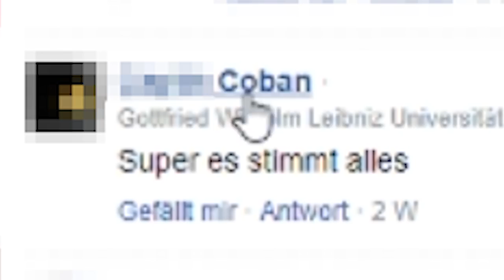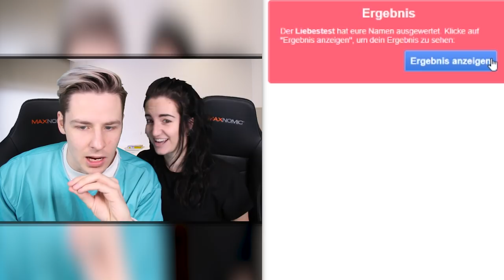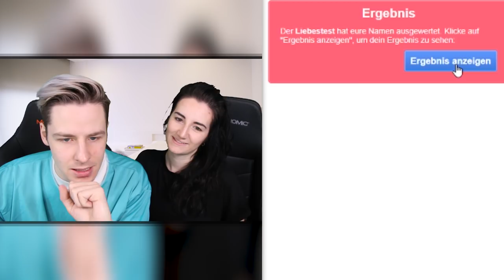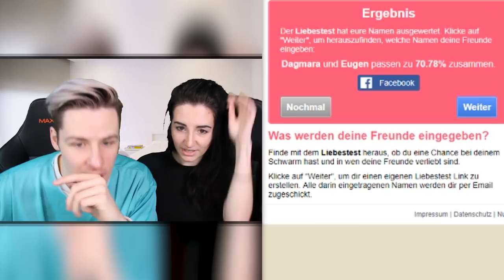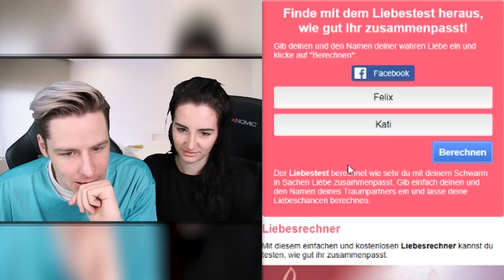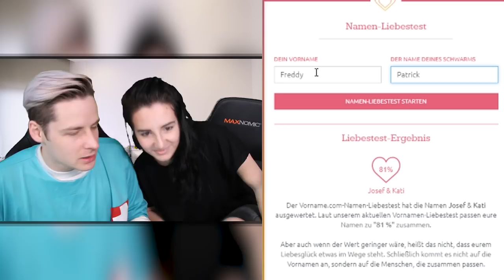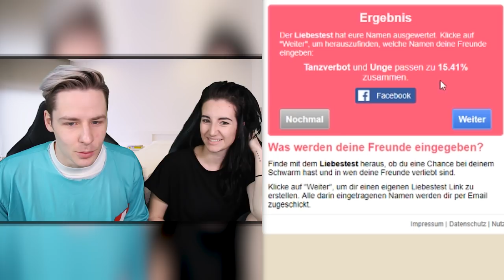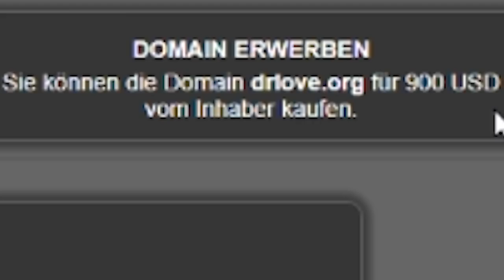BIBI & ConCrafter: WÄREN SIE EIN GUTES PAAR?! DR. LOVE erklärt!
BIBI & ConCrafter: WÄREN SIE EIN GUTES PAAR?!